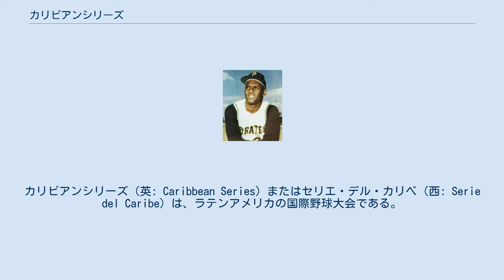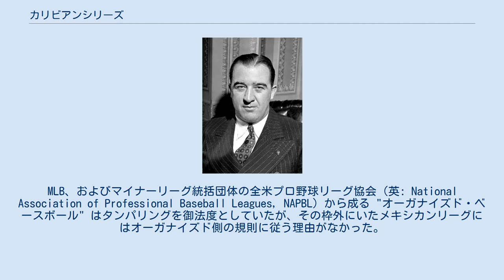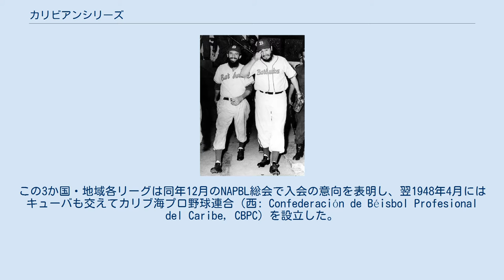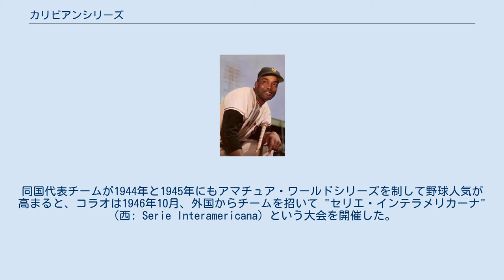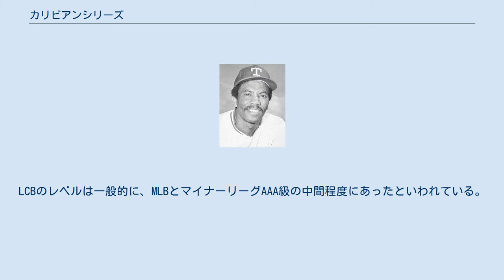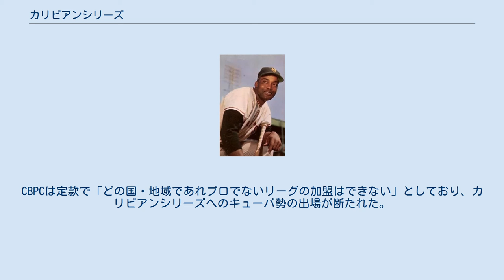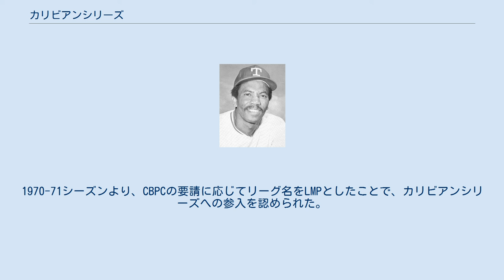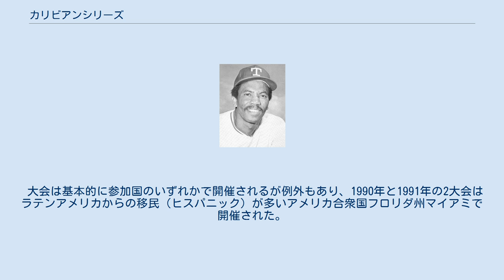カリビアンシリーズ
カリビアンシリーズ（英: Caribbean Series）またはセリエ・デル・カリベ（西: Serie del Caribe）は、ラテンアメリカの国際野球大会である。
各国・地域の国内ウィンターリーグを勝ち上がったチームが毎年2月に集い、ラテンアメリカ王座をかけて争う。
 メジャーリーグベースボールの優勝決定戦ワールドシリーズになぞらえて、カリビアン・ワールドシリーズ（英: Caribbean World Series）あるいはセリエ・ムンディアル・デル・カリベ（西: Serie Mundial del Caribe）とも呼ばれる。
 カリビアンシリーズは1949年2月に、キューバ、パナマ、プエルトリコ、ベネズエラの4か国・地域が参加して初開催された。
この4か国が集う背景にはふたつの出来事があった。
ひとつはメキシコの夏季リーグ（メキシカンリーグ）によるメジャーリーグベースボール（MLB）からの選手引き抜き、もうひとつはジャッキー・ロビンソンのMLB入りである。
 アメリカ合衆国では1901年のアメリカンリーグ発足により、先行のナショナルリーグと合わせて現在のMLBを構成する2リーグが揃った。
両リーグは球界における支配的地位を利用し、選手との契約に保留条項を盛り込んで給料を抑制した。
安い給料は選手と賭博師との癒着を生み、1919年にはワールドシリーズでの八百長事件、いわゆる "ブラックソックス事件" 発生という事態を招いた。
この八百長に関与したとされ球界を追放されたジョー・ジャクソンは、年俸が6000ドルを超えたことがなかったとされる。
また、この両リーグや資金力で劣る全米各地のマイナーリーグはいずれも白人選手だけで構成され、アフリカ系アメリカ人など有色人種の選手に門戸を閉ざしていた。
有色人種の選手たちは独自に "ニグロリーグ" を立ち上げたが、こちらは経済的にはMLB以上に厳しいものだった。
1932年にサチェル・ペイジがピッツバーグ・クロフォーズ入団の際に提示された月給は700ドルで、これはニグロリーグでは「破格」の条件だった。
こうした状況下、白人選手も有色人種の選手もさらなる収入を、さらに有色人種の選手は白人選手と同じ舞台でプレイする機会も求めて、カリブ海沿岸各地のウィンターリーグに参加するようになった。
モンテ・アーヴィンは「ウィンターリーグの給料は良かったよ。ニグロリーグでは月に200ドルももらえないのに、キューバだと月に1500ドルはもらえた」と話している。
 ハッピー・チャンドラーはMLBコミッショナーを1945年11月から1951年7月まで務めた。
彼がメキシカンリーグへ移籍した選手に処分を課し、その一方で有色人種選手のMLB入りを認めたことが、カリビアンシリーズ設立の遠因となった メキシカンリーグは首都メキシコシティ周辺の地方リーグとして1925年に創設され、1940年にホルヘ・パスケルの球団買収による参入をきっかけに全国規模のリーグへと成長、1946年にパスケルがリーグ会長に就任するとMLBの選手を引き抜き始めた。
MLB、およびマイナーリーグ統括団体の全米プロ野球リーグ協会（英: National Association of Professional Baseball Leagues, NAPBL）から成る "オーガナイズド・ベースボール" はタンパリングを御法度としていたが、その枠外にいたメキシカンリーグにはオーガナイズド側の規則に従う理由がなかった。
メキシカンリーグは例えば、セントルイス・カージナルスで年俸1万3500ドルだったスタン・ミュージアルに対し、契約金5万ドル＋5年総額12万5000ドルのオファーを出したとされる。
MLBコミッショナーのハッピー・チャンドラーは対抗措置として、メキシカンリーグ移籍選手に5年の追放処分を課すと警告した。
結局、ミュージアルやジョー・ディマジオのようなスター選手はMLBに残留したが、サル・マグリーやミッキー・オーウェン、ダニー・ガーデラといった選手たちがメキシコでのプレイを選択した。
この「野球戦争」と呼ばれた選手争奪戦は、メキシコ側の設備の貧弱さや審判員の不公正な判定が選手に不評で、さらに十分な観客を集められず収益を得られなかったことから、オーガナイズド側の勝利に終わった。
しかし有期追放処分は覆らず、ガーデラのように連邦地方裁判所へ訴えを起こす選手も出てきた。
 MLBにとって1946年は、第二次世界大戦終結後初の開幕戦...